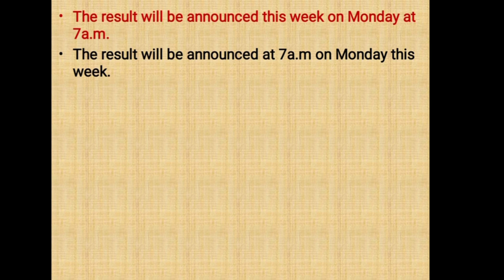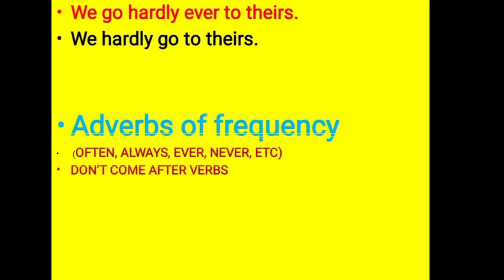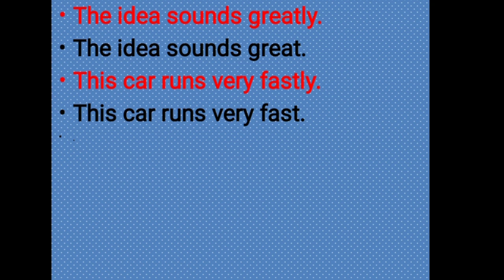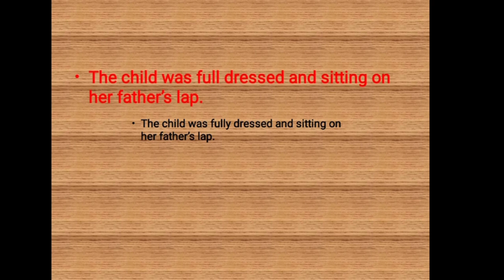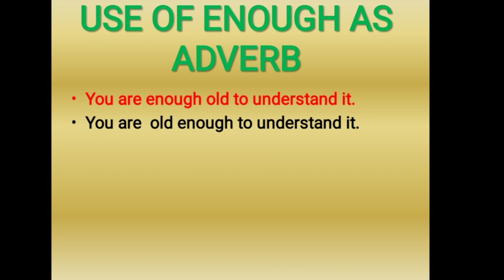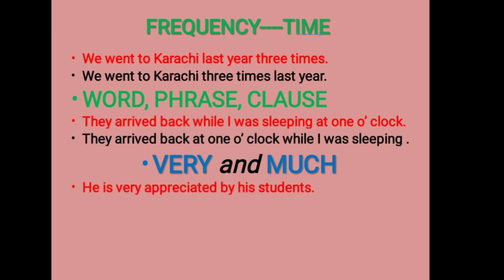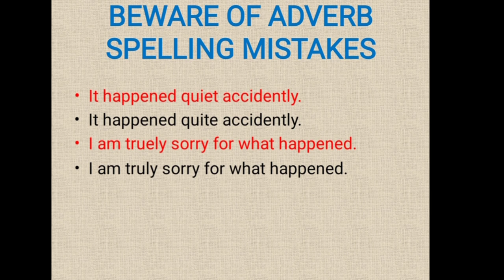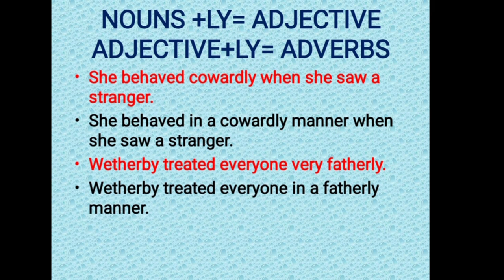Adverb practice lecture #03 adverb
Chandrasekhar Adverb Mistake Have Been Disscussed in detail